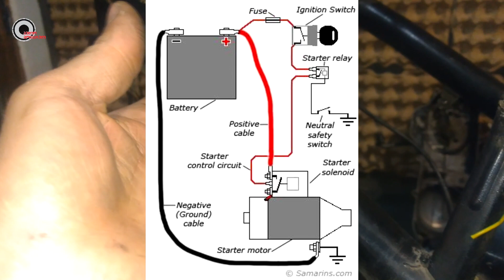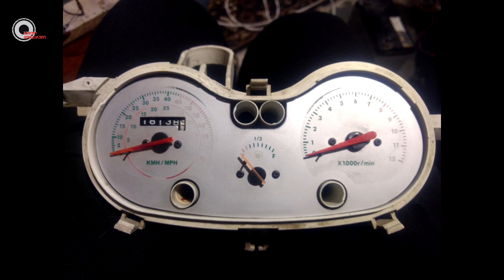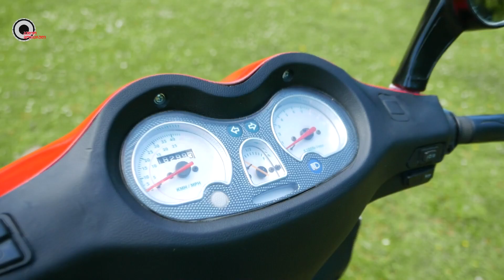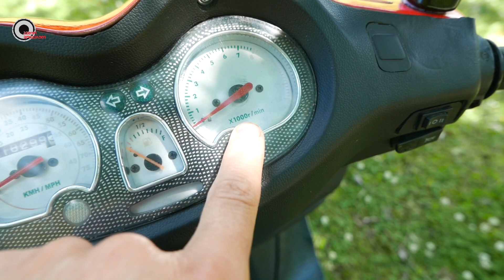როგორ გავმართე სკუტერი სახლის პირობებში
ხმის ხარვეზებზე ბოდიში ხალხო.
სკუტერის მწარმოებელია RIALLI
ძრავის კუბატურა 80cc
მაქსიმალურ სიჩქარეს ანვითარებს 62 კილომეტრს
ავზის მოცულობა 6 ლიტრი
საბურავების ზომა 12
წვა 100 კილომეტრზე 2.8 ლიტრი